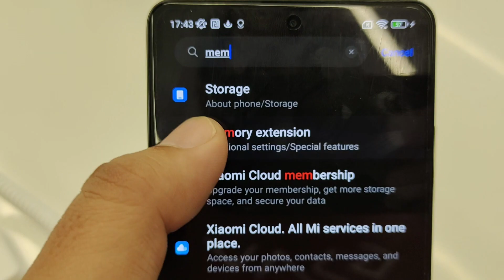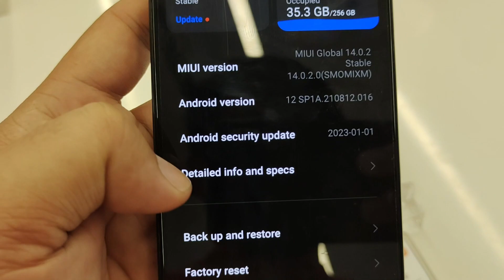Make it 13GB RAM for Smoother System Redmi Note 12 Pro+ 5G Memory Extension